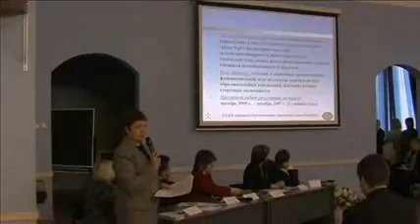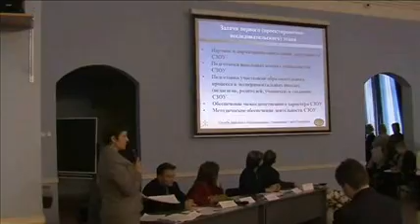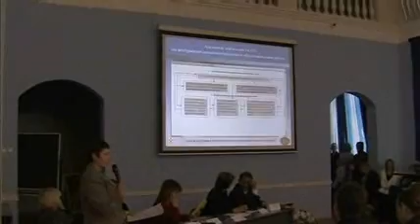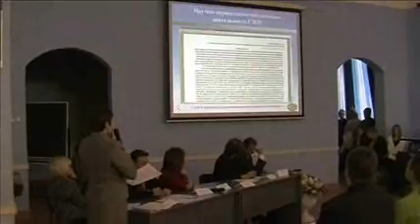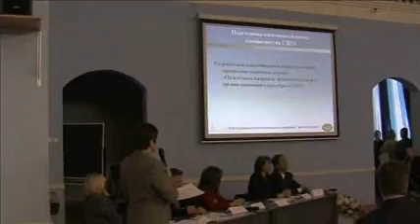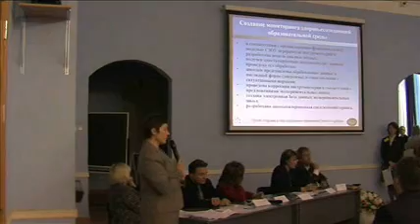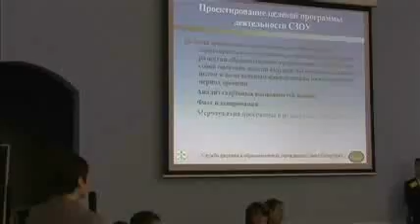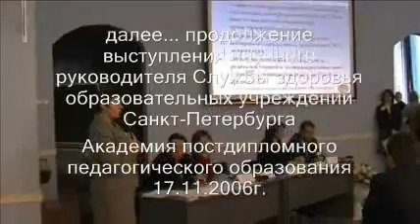Конференция Службы здоровья - выступление Колесниковой М.Г.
Городская научно-практическая конференция "Создание Службы здоровья в образовательных учреждениях Санкт-Петербурга". Выступление научного руководителя Службы здоровья Колесниковой Маргариты Георгиевны. Представление сайта и автоматизированной системы мониторинга Службы здоровья "szou.webmerit.ru" Академия постдипломного педагогического образования(АППО) Санкт-Петербург 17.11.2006г.